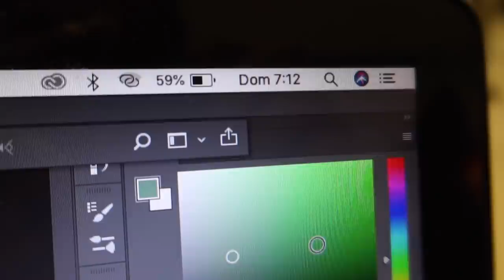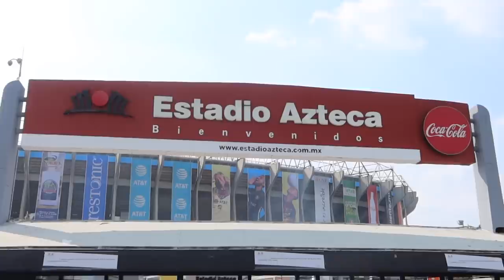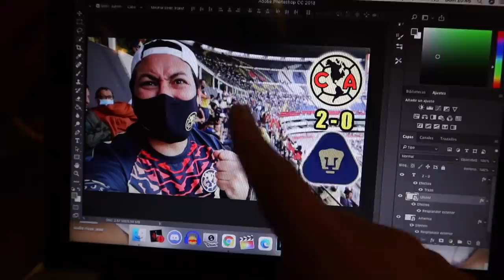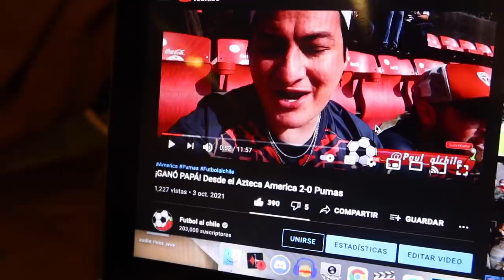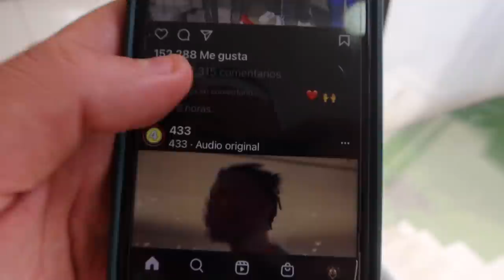¡ESTO ES LO QUE NO VISTE DEL AMERICA 2-0 PUMAS! - VLOG #9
Subs: 30,752